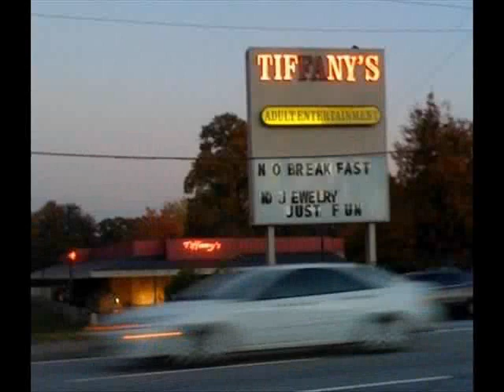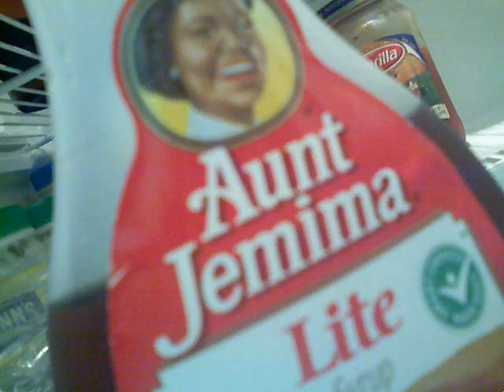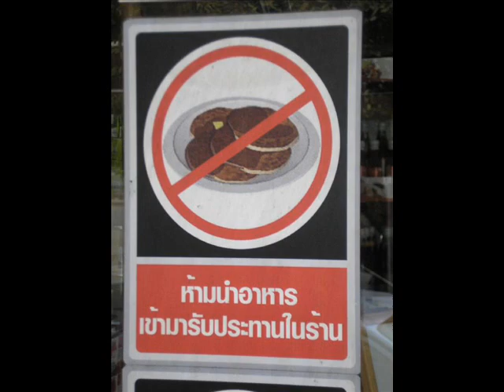WARS [We Are Rock Sensations] - "Crepes" (An Ode To Breakfast)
After a short hiatus, WARS [We Are Rock Sensations] returns with a song perfect for all the breakfast lovers out there - "Crepes", a song inspired by Radiohead's classic  song "Creep"

Don't forget to look through our other videos and visit us at MySpace.com/WeAreRockSensations